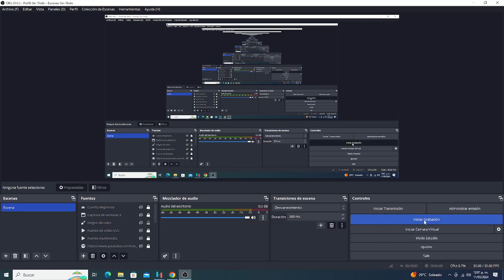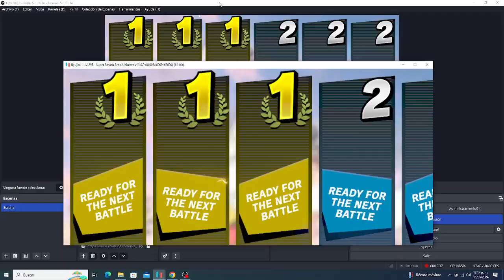Super Smash Bros Ultimate - Team Battle - 3 VS 3